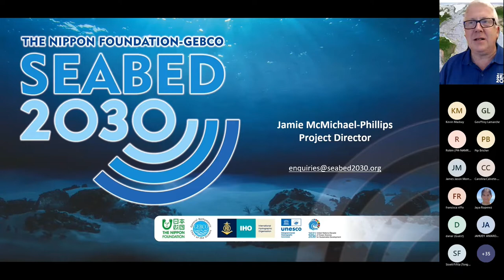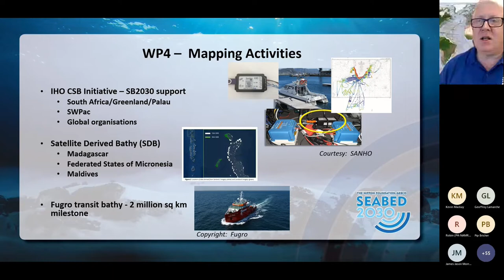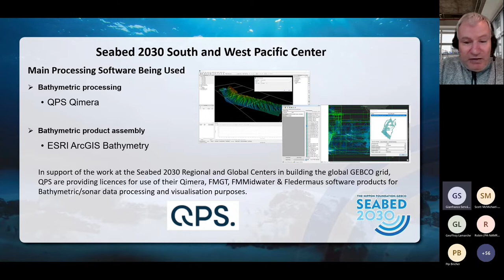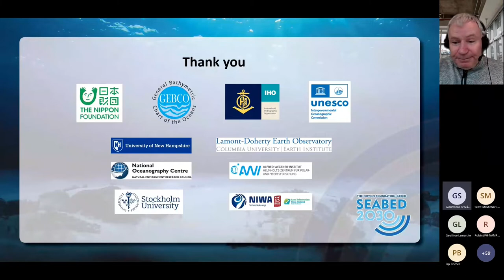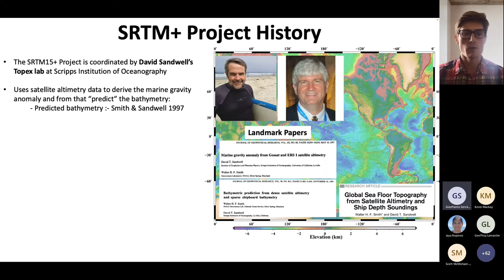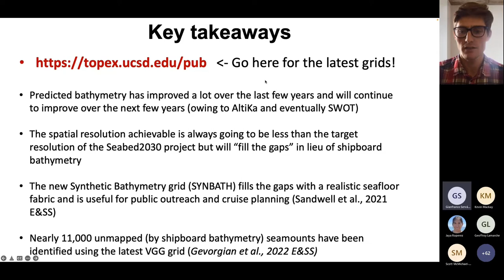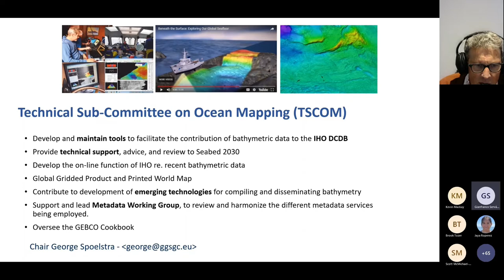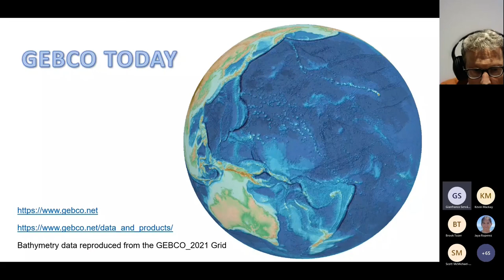4th South and West Pacific Regional Mapping Community Meeting - Day 1 (Session 1), 05 July 2022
This is the recording of South and West Pacific Regional Mapping Community Meeting - Day 1 - Session 1. Edits have been applied.

00:00 Welcome Remarks, Kevin Mackay, Head, South-West Pacific Regional Data Centre for Seabed 2030

00:22 Updates on the Seabed 2030 Project, Jamie McMichael-Phillips, Director, The Nippon Foundation – GEBCO Seabed 2030 Project

17:41 SaWPaC Updates, Kevin Mackay, Head, South-West Pacific Regional Data Centre for Seabed 2030 Project

36:26 Efforts for Seabed 2030 of JHOD, Haruka Ogawa, Hydrographic and Oceanographic Department, Japan Coast Guard

42:19 SRTM15+ Global Predicted Bathymetry Model,Dr Brook Tozer,Marine Geophysicist, GNS Science

57:57 You say GEBCO? But what is it? And what is the future looking like?, Dr Geoffroy Lamarche
Member, GEBCO Guiding Committee

(Apologies for typo error on the title page, Date: 05 July 2022)